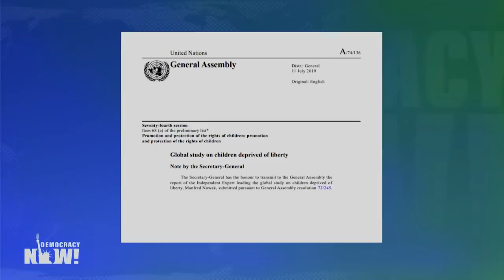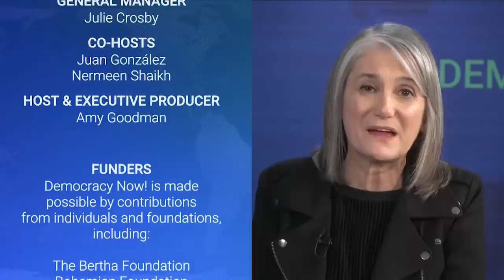U.N. Report Finds Over 7 Million Children Worldwide Are Being Held in Various Kinds of Detention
A damning United Nations report says that 7 million children are deprived of their liberty worldwide, from children imprisoned on the U.S.-Mexico border to the missing children of ISIS fighters. The Global Study on Children Deprived of Liberty says that at least 410,000 of those children are detained in jails and prisons, where violence is “endemic.” The study also found that the number of children detained in the context of armed conflict has dramatically risen. The global study was published in November, on the 30th anniversary of the Convention on the Rights of the Child, the landmark international treaty affirming the world’s commitment to protecting children. It is the most ratified U.N. Treaty in history — the United States is one of the only countries that hasn’t ratified the convention. We’re joined by Manfred Nowak, lead author of the U.N. Global Study on Children Deprived of liberty. Nowak is also a human rights lawyer and U.N. independent expert. He served as the U.N. Special Rapporteur on Torture from 2004 to 2010.